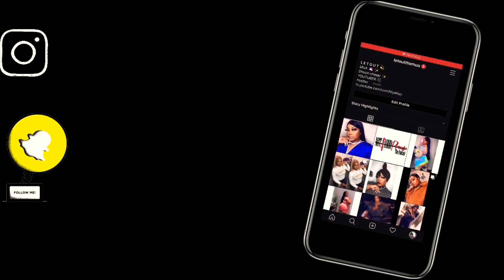$80 AMAZON HUMAN HAIR WIG|BEAUTY FOREVERHAIR| INSTALL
Hey ladies here’s a very affordable AMAZON wig/ Beauty Forever Hair !! This wig is so soft quality of hair is so good and I only paid $80 !

Direct link Beauty Forever 13x4 Highlight...